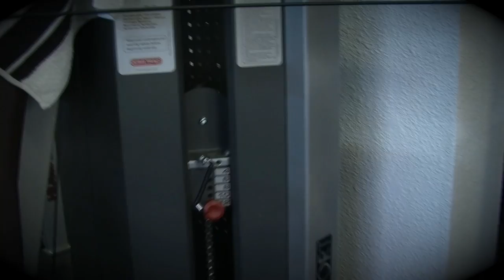5 min inside Bodybuilding / Magazine Bodybuilding Rules/ Bernard HUERTA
Visitez le shop Fitness Mag :  goo.gl/L9OB8W
Newsletter : goo.gl/kFyRMV
5 min inside Bodybuilding / Magazine Bodybuilding Rules/
Athlète :  Bernard HUERTA
Lieu de tournage :  Gygagym
Crédit vidéo :  Serge Matrone / Société Powermédia
Bodybuilding Rules Magazine, le 1er magazine sur le Bodybuilding et le fitness 100% digital et 100% gratuit !